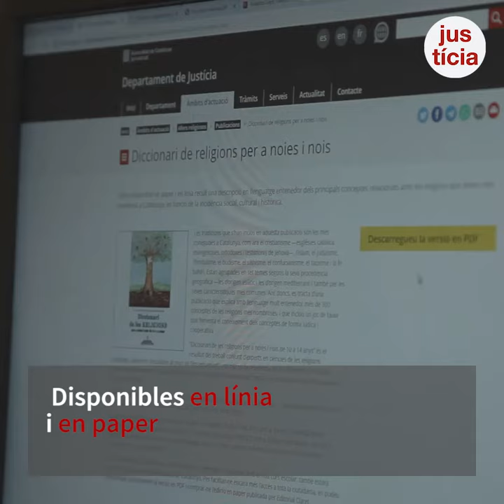Afers Religiosos fomenta la cultura religiosa amb material pedagògic i sessions de formació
Conèixer les religions de l’alumnat facilita la tasca del professorat i la transmissió dels valors de la llibertat i el respecte. Més de 200 sessions en centres d’educació primària i secundària i la distribució de les publicacions “Fes festa!” i el “Diccionari de religions per a nois i noies” ajuden a treballar la diversitat religiosa a l’aula i afavorir la cohesió social.